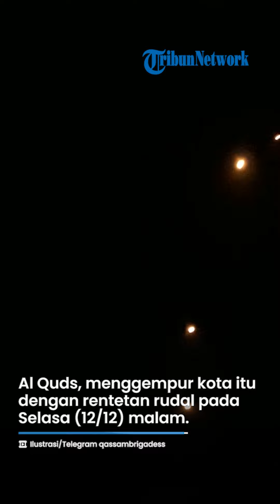SIRINE PERINGATAN DIBUNYIKAN, Kota Sderot Mencekam Dihujani Rentetan Rudal Al Quds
VP: ARH

SURYA.CO.ID -  Militan Palestina terus menerus menggempur kota besar milik Israel satu di antaranya adalah Kota Sderot yang terletak di selatan wilayah pendudukan.

Brigade Al Quds, sayap militer Jihad Islam Palestina menggempur kota tersebut dengan rentetan rudal pada Selasa (12/12) malam.

Media IRNA pada Rabu (13/12) melaporkan bahwa serangan itu menyebabkan sirine peringatan dibunyikan di wilayah selatan pendudukan tersebut.